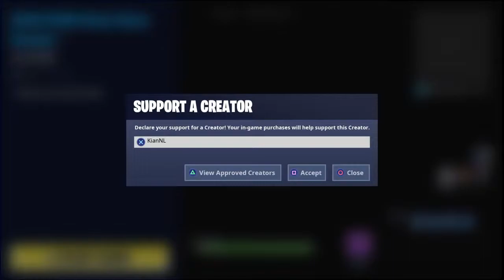Sicko Mode In Music Blocks